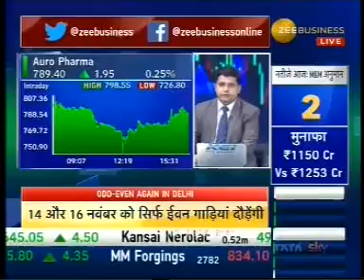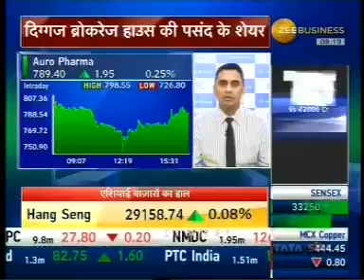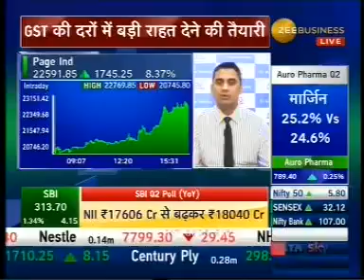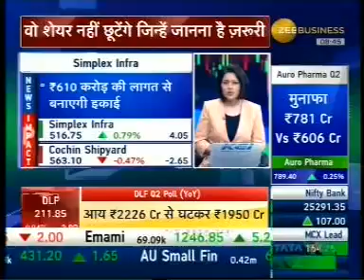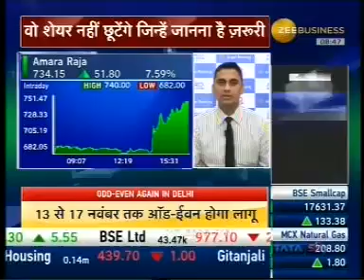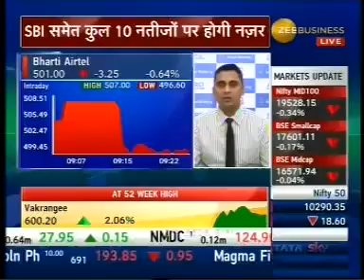Hold Page Industries- Mr. Mayuresh Joshi, Zee Business, 10th November